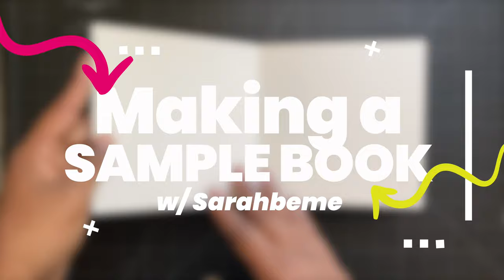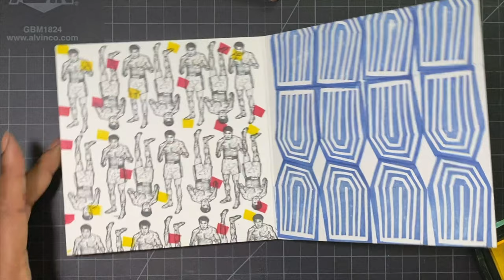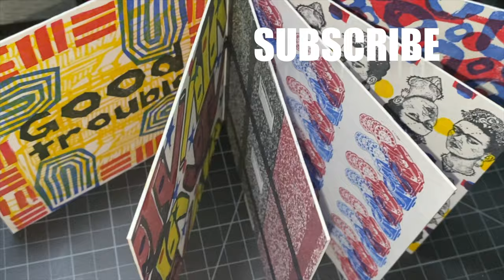Making a Sample Book w/ Sarahbeme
Sarah makes a sample book from the recent stamps she carved and received.

Supplies:

Ready to Go Blank Board Book

Ink Colors: Blue Belle, Glamorous, Cheerful, Nocturne

Tribal Trax  by Elizabeth St. Hilaire

Tribal Spiral by Elizabeth St. Hilaire

Cutting Mat

Filmed with an iPhone 11 Pro Max and edited with Final Cut Pro X.